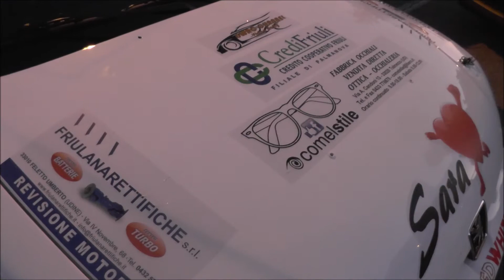40° Cividale Castelmonte Hillclimb 2017 | Simone Cossettini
La 40° Cividale Castelmonte vista dall'abitacolo della Peugeot 106 N2 di Simone Cossettini!

Ecco gli highlights dell'edizione 2017